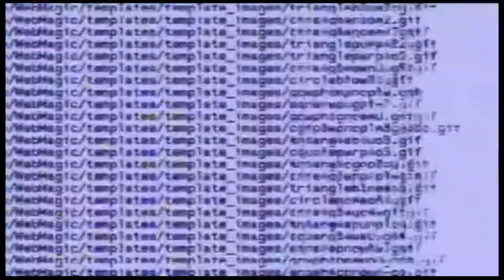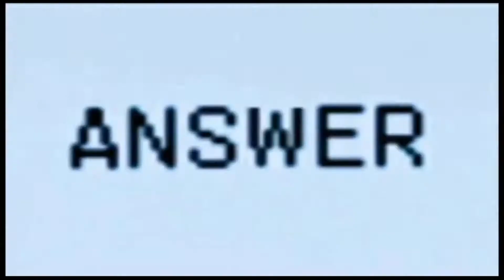Chris Jericho's Road to WrestleMania - SmackDown vs Raw 2009 (Part #1)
Carmine explains why there was no episode last week, as he begins Chris Jericho's Road to WrestleMania!